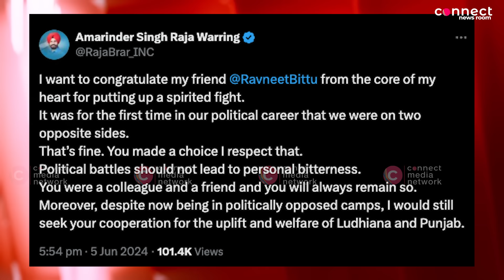AAP MLA accuses his own govt of failure to end corruption & drugs | Connect Newsroom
In Episode 274 of Connect Sheesha, senior journalist Manpreet Randhawa takes you through a comprehensive analysis of recent controversies and challenges in India's political arena.

The episode begins with a detailed analysis of the Aam Aadmi Party legislature from Amritsar Central, Dr. Ajay Gupta's video in which he accused his own government of its failure to end corruption and drug menace from the state. In the video, he said that due to the aforementioned factor, the AAP remained unsuccessful to perform in better in the Lok Sabha Elections 2024.

In the same section, Manpreet talks about, who has been made a minister by the BJP even though he had lost the election from Ludhiana. Before this, Arun Jaitley, who had lost to Capt. Amarinder Singh in 2014, was made A finance minister. Similarly, Hardeep Singh Puri was defeated by GS Aujla in 2019, yet he was made minister. Manpreet also discusses the newly elected Congress MP from Ludhiana, Amarinder Singh Raja Warring's tweet in which he seeks Ravneet Bittu's cooperation.

In the next segment, Manpreet sheds light on why Chandrababu Naidu's son Lokesh Naidu has sought a probe on Pegasus Spyware. He says his father and he were targeted with the Pegasus Spyware allegedly by the Y S Jagan Mohan Reddy regime.

Join Manpreet Randhawa in this episode of Connect Sheesha for a well-rounded and professional perspective on these pivotal political developments.

Chapters

0:00 AAP MLA
12:41 Bittu's Ministry
28:31 Naidu Pegasus
36:34 Viewers' Comments